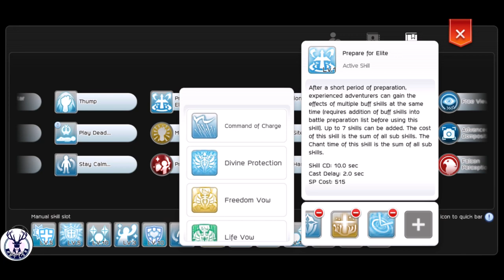DIVINE AVENGER FULL TANK REFLECT GUIDE | F2P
DIVINE AVENGER FULL TANK REFLECT GUIDE

Royal Guard Ragnarok M
Antl3r Guide
Dragon eSports